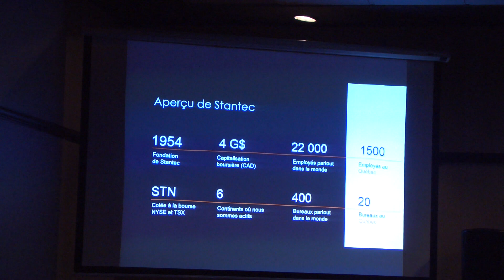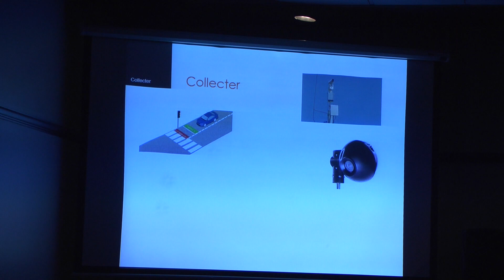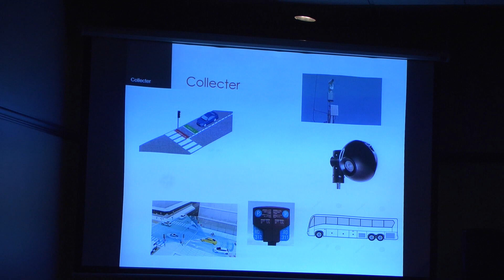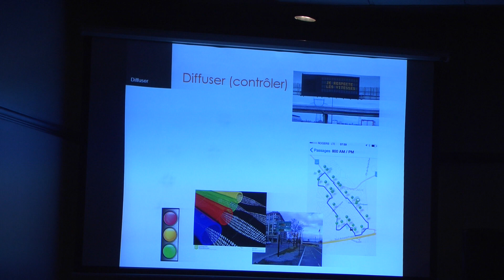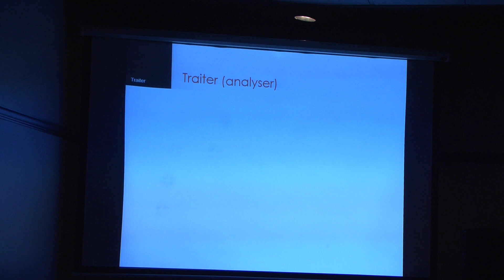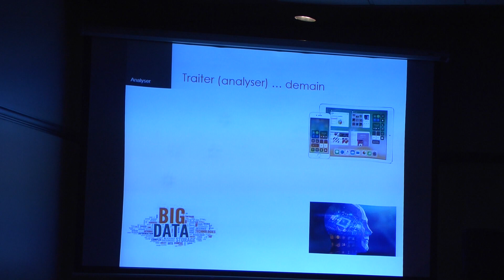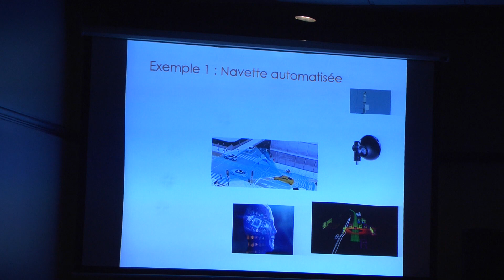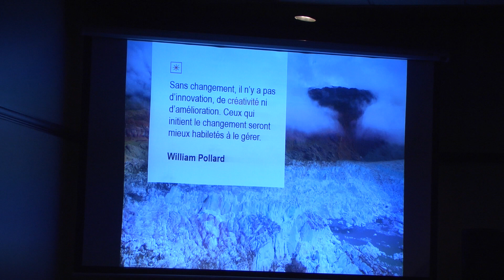Géomatique 2018-Martin Chevrier-Les systèmes de transport intelligents présentés du point de vue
La conférence portera sur les systèmes de transport intelligents et de leur lien étroit avec la géomatique. Les systèmes de transport intelligents (STI) comprennent un ensemble de technologies qui permettent d’optimiser la mobilité. Le conférencier présentera le rôle de la géomatique dans l’opération des systèmes intelligents, du point de vue d’un géomaticien. La présentation portera également sur les systèmes d’aide à l’exploitation et à l’information voyageurs (SAEIV), la priorité aux feux, les temps de parcours, les corridors de mobilité et bien d’autres éléments. Comme dans plusieurs autres domaines, la géomatique joue un rôle invisible, mais essentiel au bon fonctionnement des STI.